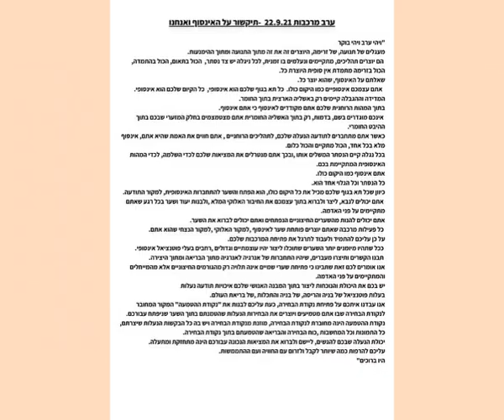22.9.2021 לימוד תקשור על האינסוף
הסרטון הוקלט  בערב תרגול מדיטציית המרכבה לתלמידים מתקדמים. במהלך המדיטציה אנחנו מקבלים תקשור מעניין ובסרטון הזה אנו לומדים טקסט שהגיע בתקשור בזמן תרגול מדיטציית המרכבה ב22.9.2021
בטקסט ישנו הסבר מעניין על משמעות האינסוף ומה משמעות האינסוף עבורנו.
להצטרף אלי לקבוצת "מדיטציה – רותי בן אריה" בפייסבוק שם אני מעלה תכנים ייחודיים ומלמדת שידורי לייב מרתקים בנושאים משתנים למתחילים.
אתם גם מוזמנים להצטרף לקבוצת "סודות המרכבה" לחומר מתקדם בעולם המיסטיקה המודרנית
, או לעקוב אחרי עמוד הפייסבוק שלי: מרכז באהבה למודעות רוחנית - רותי בן אריה- ולהתעדכן בכל מה שקורה.
רותי מלמדת ומרצה בתחום הרוחניות והמיסטיקה למעלה מ-30 שנה. בעלת מרכז רוחני "באהבה" בו מועברים קורסים רוחניים שונים. לימודי מדיטציה ומודעות רוחנית, תקשור, שחזור גלגולים, רייקי מרמת מתחילים עד מאסטר רייקי קרונה ולימוד מדיטציות המרכבה.
לפרטים והרשמה לקורסים ניתן לפנות אל רותי בנייד 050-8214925 או להיכנס לאתר